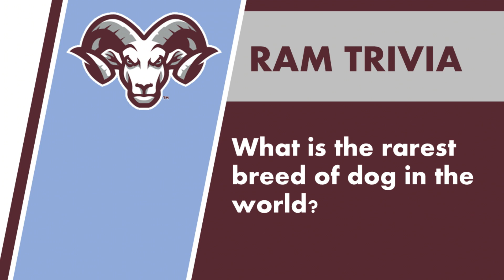Ram News 12 14 21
Good morning, Riverview, my name is Jaxon Weill, and this is your morning news.

Today’s trivia question is What is the rarest breed of dog in the world?

On today’s date, December 14th, in 1799, George Washington, the leading general in the Revolutionary War, Founding Father, and first president of the United States, passed away in his Mount Vernon estate.

Today’s national holiday is National Alabama Day. National Alabama Day serves to honor the establishment of the state of Alabama. Alabama is rich with history and culture of all kinds, and being one of the older the 50 states, it’s highly celebrated not just in Alabama but all throughout the entire United States.

The RHS Kiltie Band Winter Concert is Tuesday, December 14 at 7 pm in the RPAC.  If you want to hear some wonderful holiday music and see some amazing routines, please join us for a festive evening!  The program features all sections of the Kiltie Band: Percussion, Guard, Dance, and all three band classes.  RHS Staff gets in for FREE with your ID. Hope to see you there!

Stop in the Student Success Center during your lunch period on Wednesday December 15th to learn some great Tips and Hints to Scholarships! Bring your lunch and enjoy some snacks while we review where to locate scholarships, how to promote your strengths and submit a strong scholarship application.

The Drug-Free Youth, aka D-Fy, registration will be tomorrow, December 14th.

Upon registering you will receive several benefits such as a backpack, pen, lanyard, T-shirt, and an ID card. This ID card will give you discounts to places like Cold Stone, Jimmy John’s, PDQ, Tropical Smoothie, and free admission to sporting events just for being drug free!

To be a part of this all you must do is bring in a permission slip signed by your parent/guardian, take a drug test, and then you are a member.

Forms can be found in either the attendance office or on our school website under the resources section.

Again, the registration date is TOMORROW! If you have any questions, please see Mr. Teal in building 1-212 or Mrs. A in building 5-239.

This week is our Holiday Spirit Week! Each day, we are asking students and staff to participate every day to spread the holiday spirit. Yesterday was PJ Day. Today is Ugly Sweater Day. Tomorrow is Snow Day so wear white out. Thursday is Deck the Halls holiday accessories. Friday is flannel wearing Friday. Thank you for helping us spread the holiday spirit.

Today’s trivia question is What is the rarest breed of dog in the world? And the Answer is the Norwegian Lundehund.